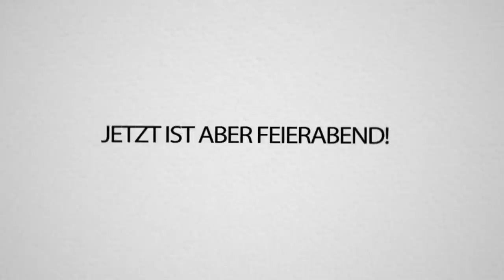TRYMACS und REWIS neuer KILLREKORD in Arena!